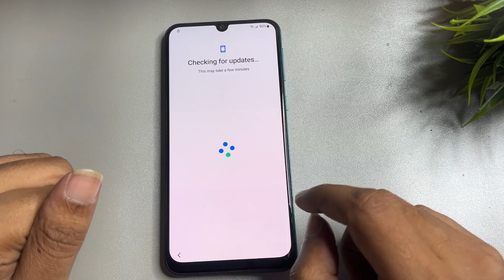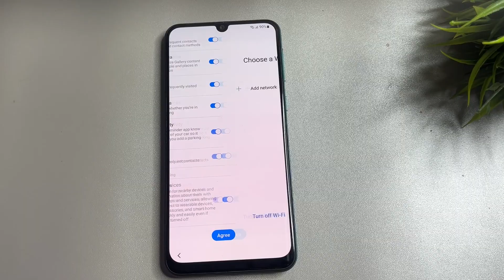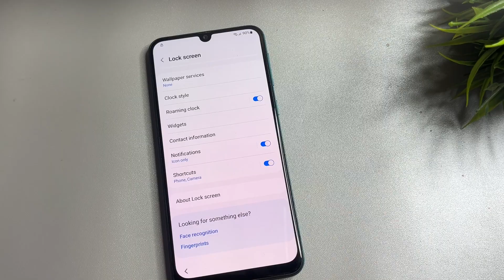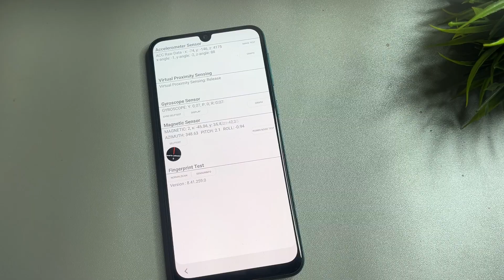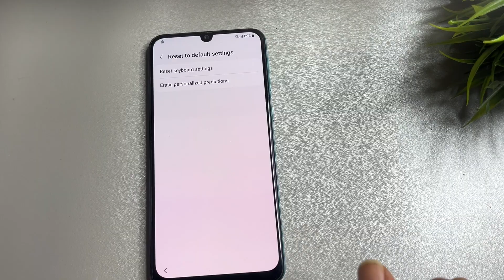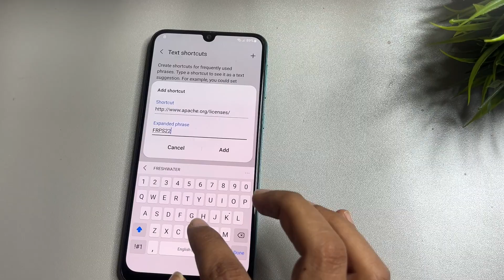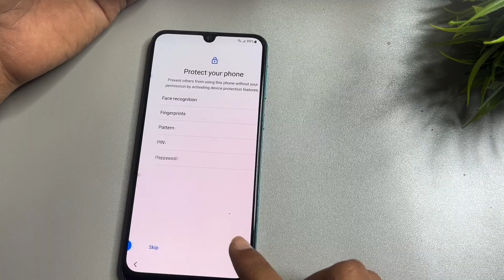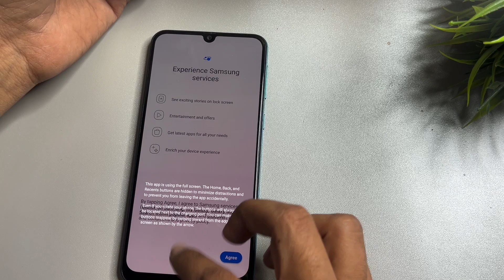2025 Samsung Galaxy S22 | S22 Ultra - Bypass Google Account Without PC 2025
Samsung Galaxy S22 | S22+ | S22 Ultra - Bypass Google Account Without PC 2025

🔥Hello friends, in today's video I would like to share with you how Samsung Galaxy S22 | S22+ | S22 Ultra - Bypass Google Account Without PC.

Step-by-Step Guide to Unlock Samsung Galaxy S22 FRP on Android 14 Latest Update: Give viewers an in-depth step by step tutorial on how to unlock the Samsung Galaxy S22 FRP using the latest update of Android 13. All Latest Samsung Galaxy Android 13 FRP Bypass Without Computer Just watch this video . it will also work in android 11,12 .

Are you trying to unlock the FRP lock on your latest Samsung Galaxy S22 running Android 14? Look no further! This comprehensive video will show you exactly how to bypass the FRP lock with the latest update. We will provide step-by-step instructions and guide you through every single process so that you can do it yourself with ease. Don't miss out! Watch this video now to unlock your Samsung Galaxy S22 quickly and securely.